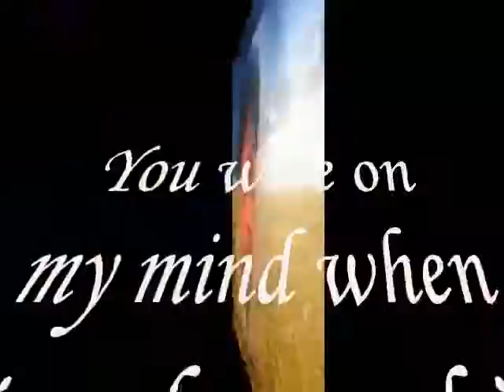i guess the next time i'll see your face ,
do.
do so
Money is an excellent servant, but the host
very bad.